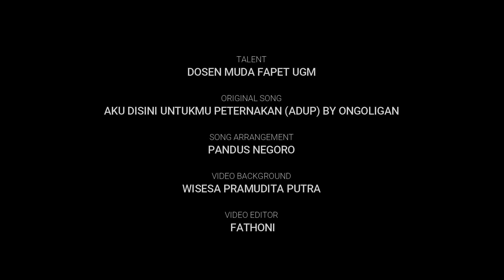A.D.U.P - Ongoligan (cover) by Dosen Muda Fapet UGM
Lagu ini kami persebahkan untuk mahasiswa kami
Kapan pada balik kandang lagi ? :D
Semoga pandemi segera selesai

AKU DI SINI UNTUKMU PETERNAKAN

G D C G D C
Ooooooooo oooooo
G D C
Kembali kita disini
Em D C D
Menyanyikan cerita ujung kandag
G D C D
Sudahi dulu keluh kesahmu
Em D C
Menyanyi bersamaku

Am G
Kau dan aku bersama
Am D G
Tak ada perbedaan
Am G
Yakini dan percaya
Am D
Jadilah kebangaan

G C
Di satu atap, kita saling mendekap
Em C
Di satu kandang kita bersama berjuang
G C
Tawa tangis haru canda sukacita
Em D G
Aku disini, untukmu peternakan